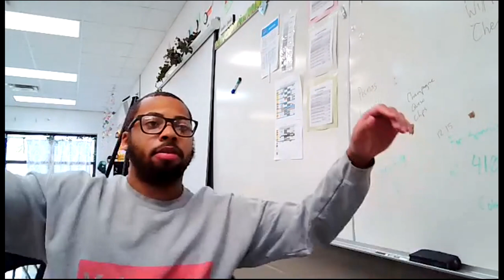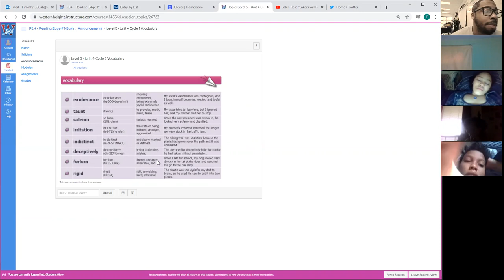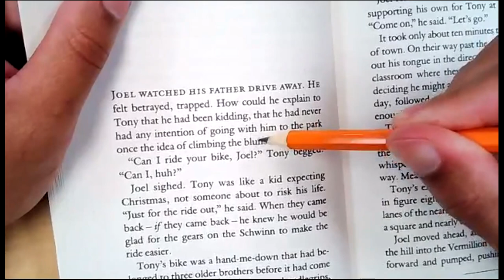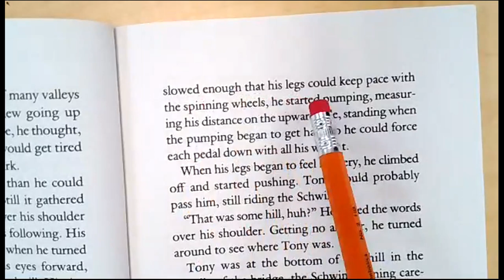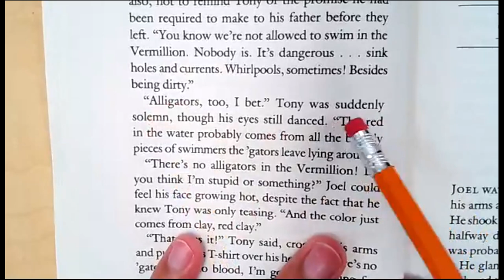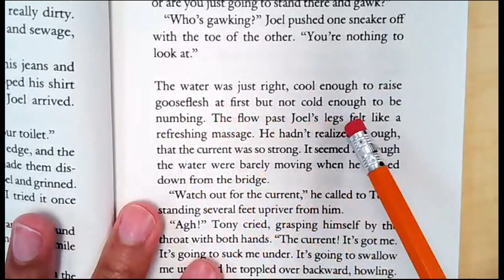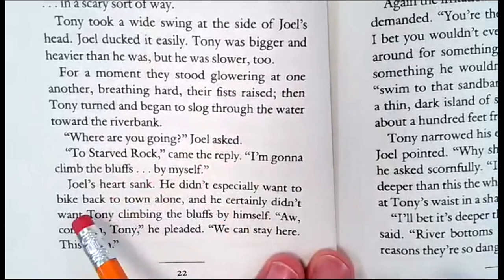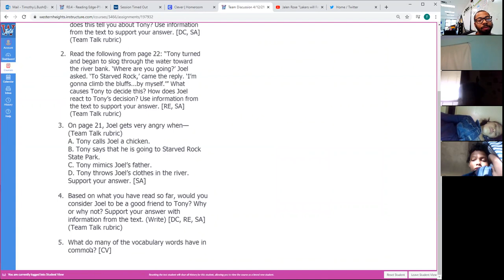Mr. Bush's Zoom Meeting (For SFA 4/12/21)